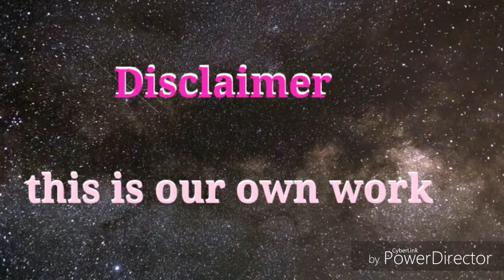Hunter X Hunter Ohayou Opening song Guitar Cover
This is my cover of the opening song of the hunter x hunter Ohayou 😆😆